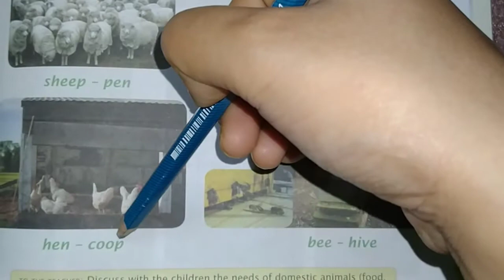1.10,. 2021,,ukg EVS classwork